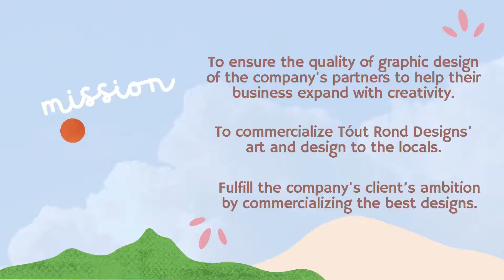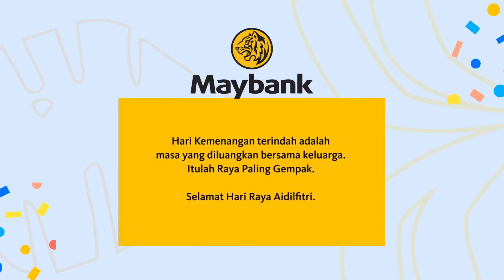Company Montage: Tóut Rond Designs (COM268)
Universiti Teknologi Mara (UiTM), Rembau Campus of Negeri Sembilan Branch.
Faculty of Communication and Media Studies
Diploma in Communication and Media
Graphic and Media Design (COM268)

Tóut Rond Designs' members:
1. Faten Shazwa binti M Azmi Nayanasakaran (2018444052)
2. Khairul Iman bin Ahmad (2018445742)
3. Suria Athira binti Suatau (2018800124)
4. Wan Aiqha Liyana binti Wan Zaiful Arman (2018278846)
5. Zurin Zulaikha binti Amirudin (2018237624)